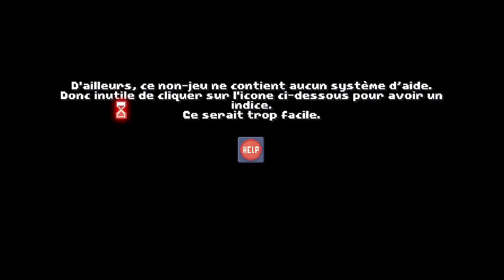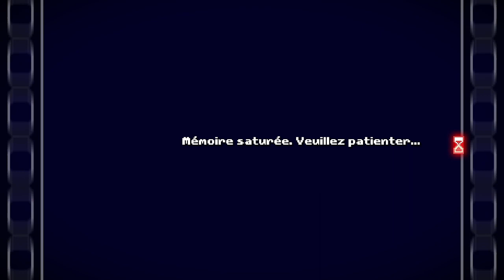There is no game - épisode 1/2